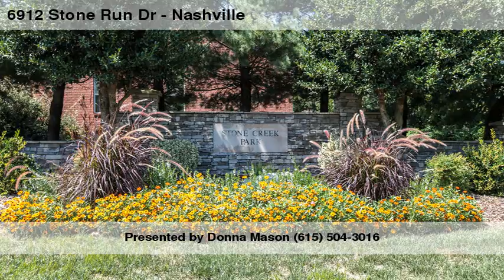Home For Sale @ 6912 Stone Run Dr Nashville, TN 37211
RE/MAX Fine Homes
1620 Westgate Cr., Ste 120
Brentwood
TN, 37027
RMFN01 - sd1208222